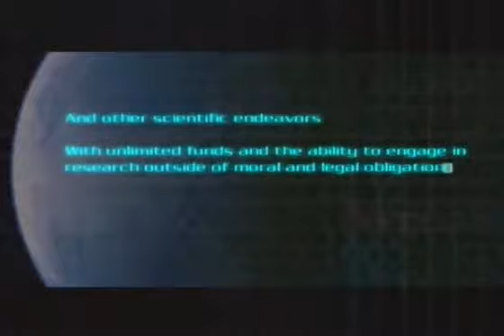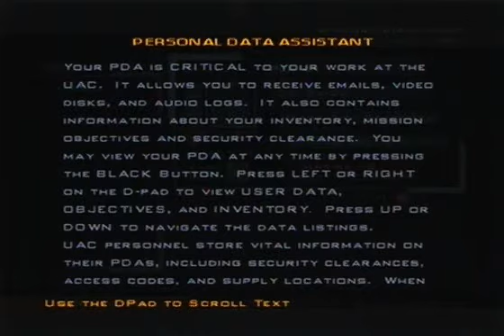Doom 3 Part 1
AcidGlow playing Doom 3 on XBox.